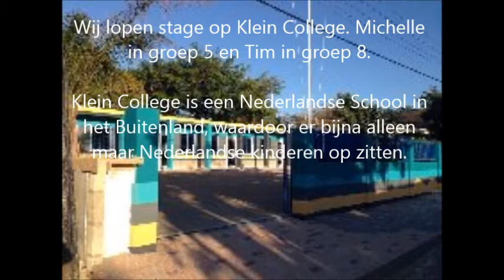Tim en Michelle op Curaçao 2015